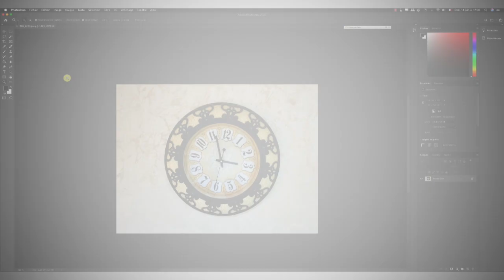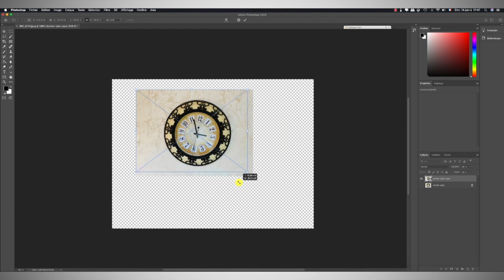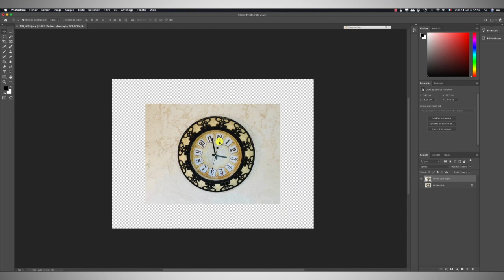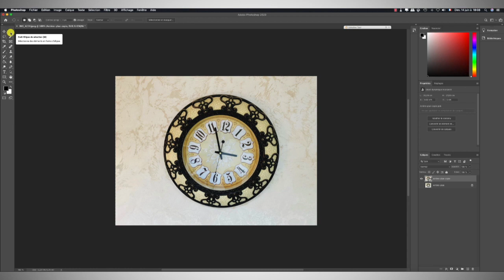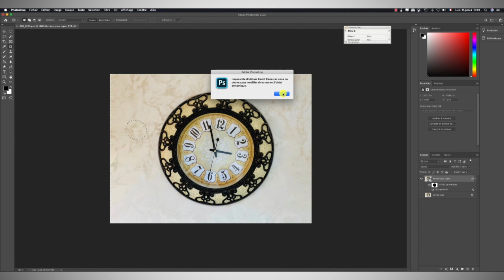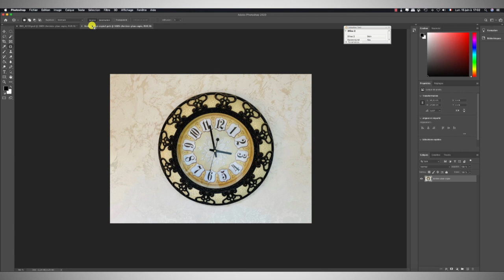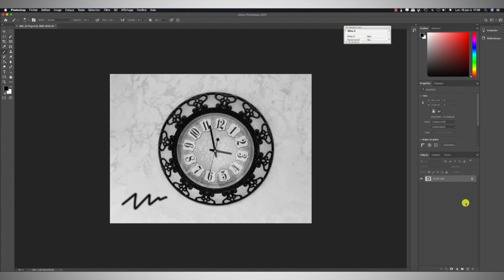Convertir un calque en objet dynamique ?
Quelle est l’utilité de convertir un calque en objet dynamique ? Est-ce nécessaire de passer par ce type de calque avant toute manipulation d’image ?
Découvrez à travers ce tutoriel l’utilité et l’importance de conversion d'un calque ordinaire (calque pixélisé) en objet dynamique.
Mentions légales et crédits
Crédit photo: Nadhem oueslati
Utilisation du logo de logiciel Adobe Photoshop uniquement pour la miniature de la vidéo.